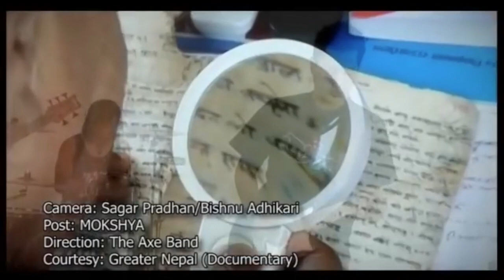Sajal Rajbhandari | The Axe Band | Podcast #8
Mr. Sajal Rajbhandari guitarist from The Axe band